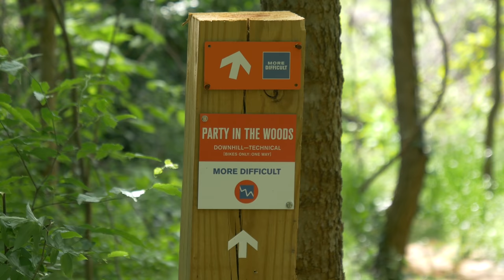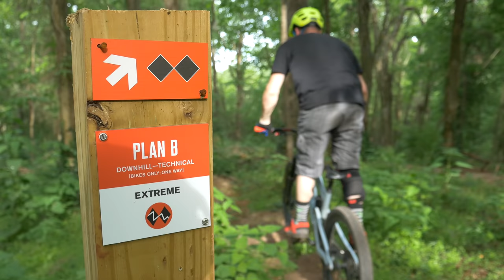Party in the Woods leads to Plan B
Party in the Woods is a part of the Year Round Get Down all weather Trail System just outside of Bakers Creek Preserve.  Knoxville has a lot of money invested into the mountain bike trails. With a wide variety of things for all skill level rider. We had a blast sessioning the Double Black trail called Plan B. It got its name from the builder Brian.

Cane Creek
Box Components
Flow L!fe
Dirt Gloves
Vojekt Racing

 Gloves

race gear

 Gloves
For track boards and shackles
If you want to help get me out to getting to the west cost or far north